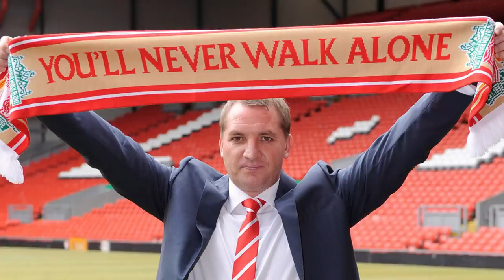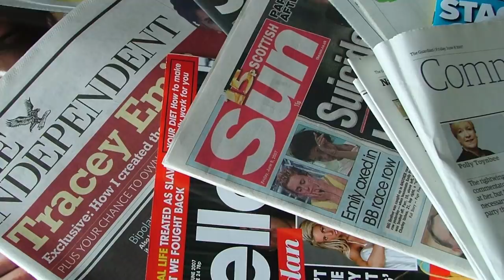MICHU - JEDNOSEZÓNNA HVIEZDA #1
střih by Lukáš Směták